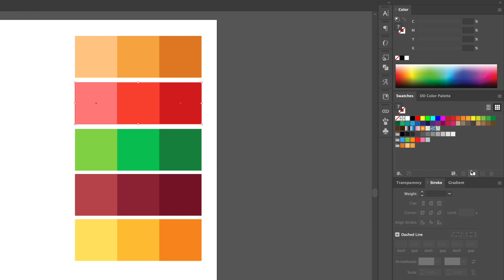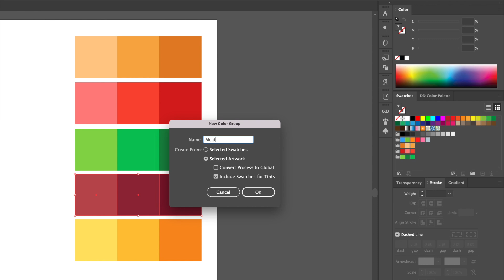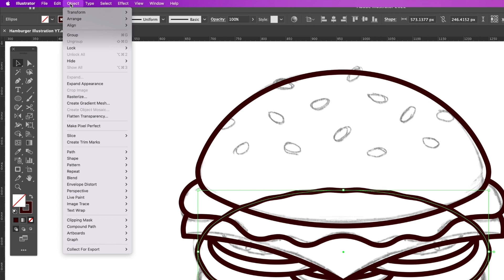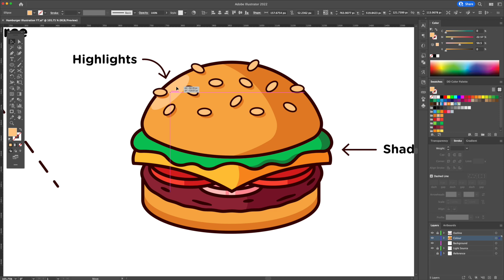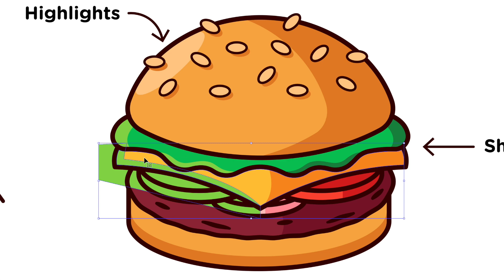5 Illustrator TIPS and TRICKS to IMPROVE your Digital Illustrations!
5 ADOBE ILLUSTRATOR HACKS to improve your illustrations in Adobe Illustrator CC.

In this video, I will show you my top 5 tips and tricks to help you level up and improve your digital art in adobe illustrator. With the help of sketching, and turning your sketches into beautiful vectors using simple shapes, colour palettes, shape builder tool, pen tool, and more! I will vectorize a sketch of a hamburger into a flat design icon logo vector illustration drawing.

Note* This is my personal way of working and by no means the best nor the only way to create illustrations.

Cheers!